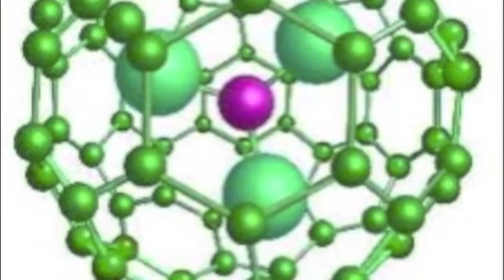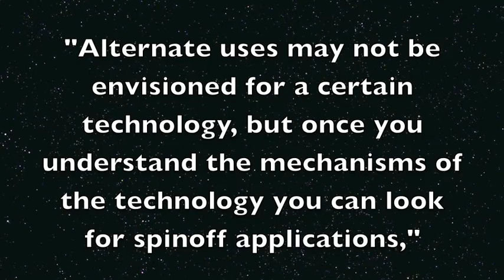NASA VID 2012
Spinoff: Nanomaterials Transform Hairstyling Tools (26)
Grade Group: 9-12

This video exclaims the usage of a spinoff in CHI hairstyling tools and how this specific spin off has been modified to be used from outer space of life on Earth.